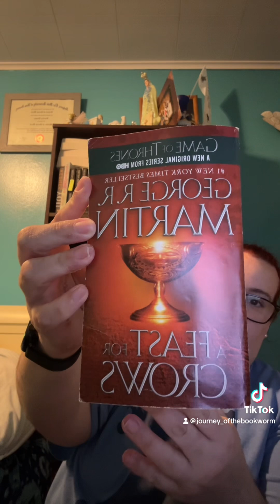A feast for Crows by George R R Martin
With a Feast of Crows, Martin delivers the long-awaited fourth volume of the landmark series that has redefined imaginative fiction and stands as a modern masterpiece in the making. After centuries of bitter strife the seven power dividing the land have beaten one another into an uneasy truce. But its not long before the survivors, outlaws, renegades, and carrion eaters of the Seven Kingdoms gather. Now, as the human crows assemble over a banquet of ashes, daring new faces– some familiar other only just appearing– emerge from the anonymous twilight of past struggles and chaos to take up the challenges of the terrible times ahead. Nobles and commoners, soldiers and sorcerers, assassins and sages are coming together to stakes their fortunes . . . and their lives. For at a feast for crows, many are the guests- but not only a few are the survivors.

I don’t own the rights to any music, books, or any videos! Follow my vlog on TikTok journey_ofthebookworm instagram: @Journey_ofthebookworm